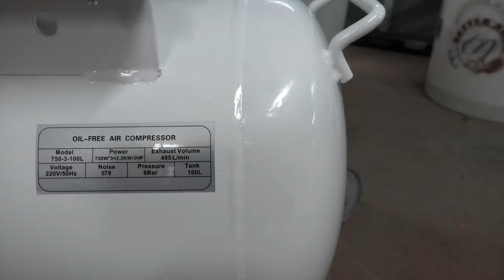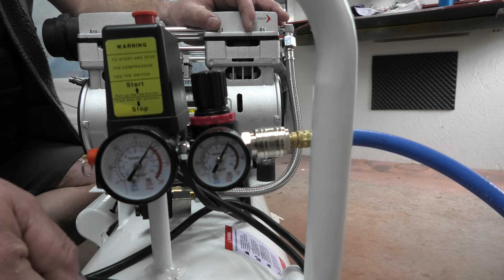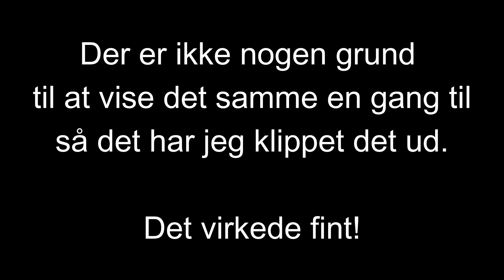"Billig" og "Stille" kompressor fra Vevor, men dur den? - Stor nog til autolak?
Min store kompressor kræver 380 volt og en stor tank der skal fyldes hver gang jeg skal have luft. Derudover larmer den så meget, at jeg har været nødt til at stille den udenfor, hvilket betyder masser af kondens og naboer, der bliver forstyrret af lyden.
Jeg har fået lov til at teste en kompressor fra Vevor i Kina, den skal være støjsvag og have en ordentlig ydelse, men man giver den til at spraymale med?

VVS10 = 10 € rabat, hvis prisen er over 99 USD
VVSALE = 5% rabat på ordrer under $99

Rabatkode: ”motorkontoret” Giver 10% rabat også på allerede nedsatte/tilbudsprodukter

Vi arbejder på en rabatkode for kanalens følgere

🧐 Kontaktinformation 🧐
Dyhrs Garage AB
Karlarp Bokvägen 4
243 71 Tjörnarp
Sverige

🔍 Søgeord 🔍